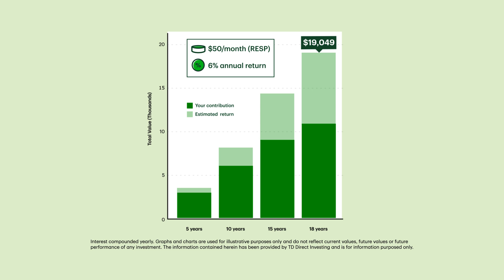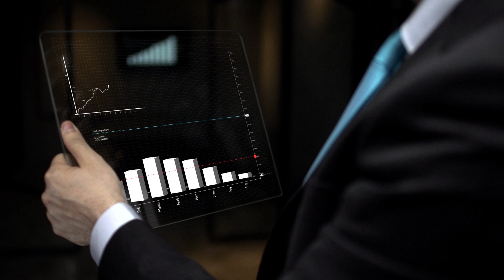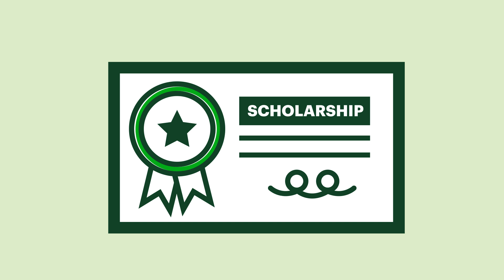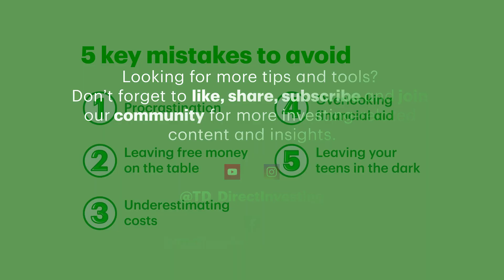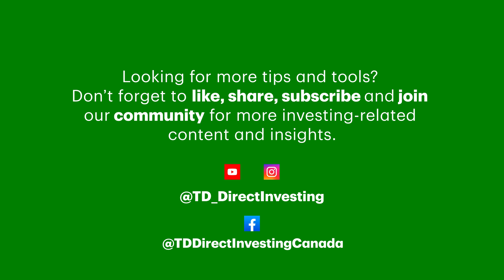5 erreurs d’épargne-études qui peuvent vous coûter cher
À l’approche de la rentrée scolaire, c’est le moment idéal pour mettre l’accent sur l’épargne-études de votre enfant. Dans cette vidéo, nous abordons cinq erreurs à éviter lorsque vous épargnez pour les études de votre enfant. Découvrez comment maximiser votre épargne grâce à des conseils pratiques pour commencer tôt, profiter des subventions gouvernementales, estimer les coûts, explorer l’aide financière et faire participer votre adolescent au processus.